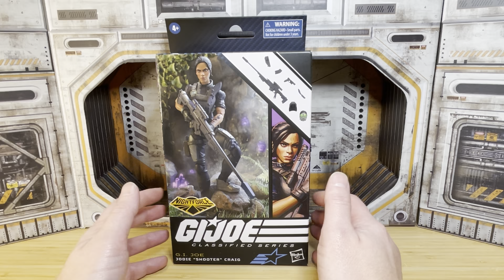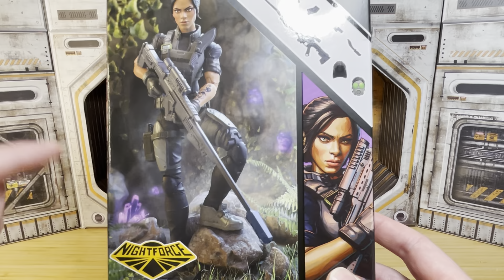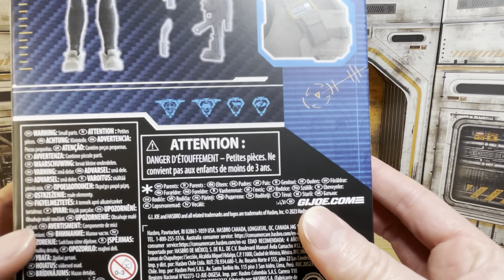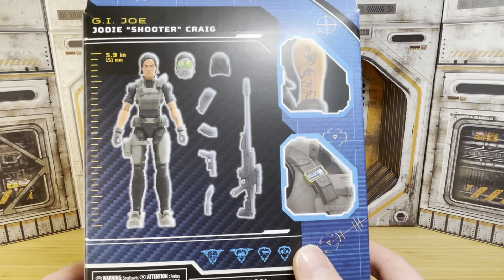GI Joe Classified Nightforce Jodie "Shooter" Craig Unboxing.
Nightforce Shooter creeps into the GI Joe Classified line. I'm really excited to add another female figure to my collection. Does the figure live up to my expectation? Watch and find out!